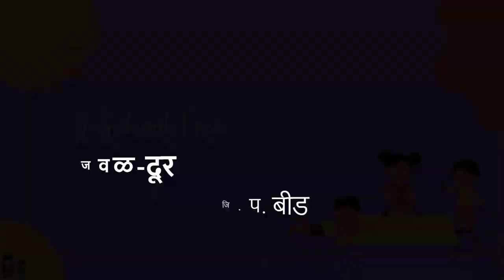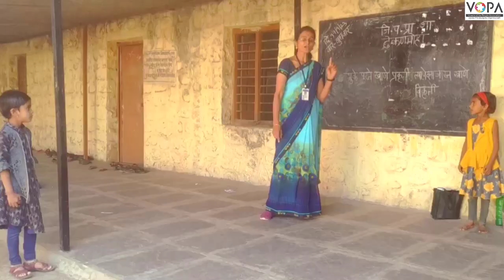१ली | भाग ४ | पान क्र. ३५ | जवळ दूर | V2 | VSchool